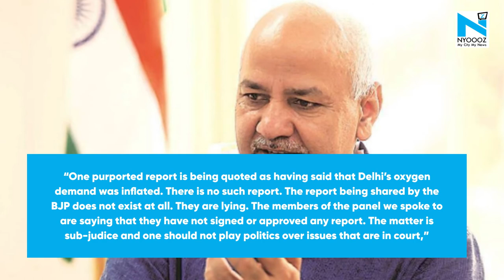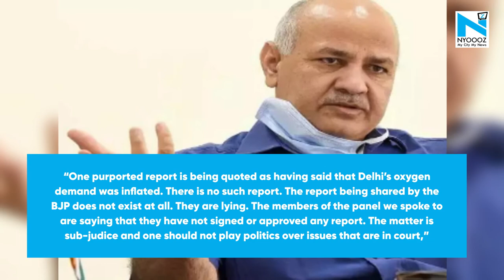'Oxygen audit report by SC panel is yet not approved': Manish Sisodia slams BJP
Delhi deputy chief minister Manish Sisodia on Friday lashed out at the Bharatiya Janata Party for lying about a report which said the Arvind Kejriwal-led state government exaggerated the city's oxygen demand during the devastating second wave of coronavirus pandemic in April-May. Sisodia said no such report exists and that the BJP is lying.